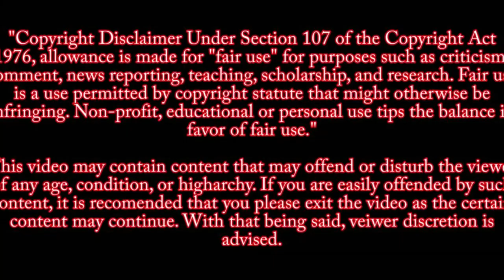Scot Peterson Verdict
The verdict is in for Scot Peterson the former school resource officer who remained outside Marjory Stoneman Douglas High School five years ago while 17 people were gunned down inside during the Parkland shooting

Former school resource officer Scot Peterson was on trial for allegedly not following active shooter training during the Parkland school massacre at Marjory Stoneman Douglas High School in February 2018. Peterson — dubbed “The Broward Coward” — has been criticized for his actions after surveillance video showed him remaining outside the high school while shots were fired inside killing 14 students and three staff members.

Peterson faced seven counts of felony child neglect, three counts of culpable negligence, and one count of perjury. He and his defense team believe the once “dedicated officer” did nothing wrong.

Source: WSVN TV 7